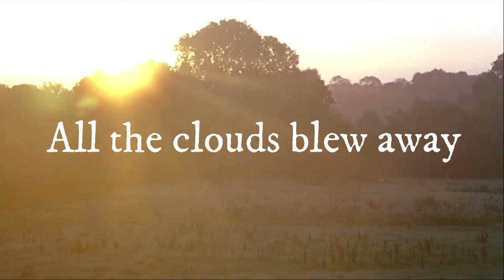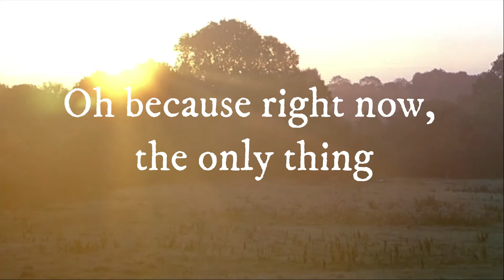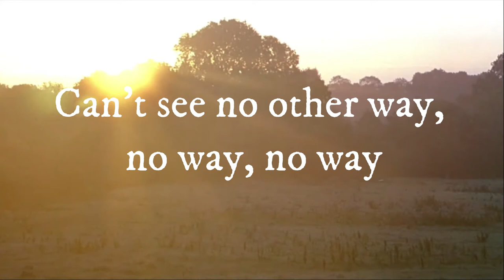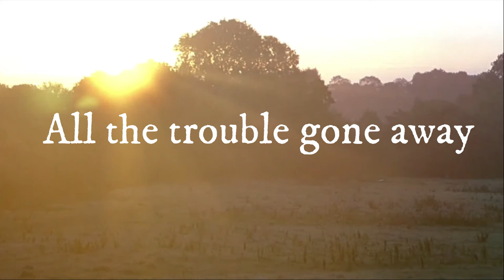Heavenly Day- Patty Griffin (Lyrics and Music)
Patty Griffin- Children Running Through Album - 2007